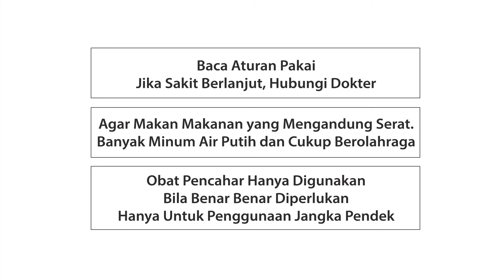Microlax Meeting Landscape 15s